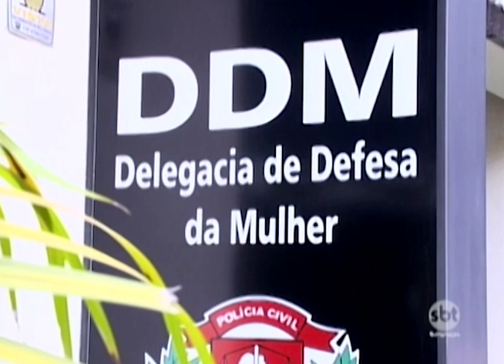Médico cardiologista acusado de abusar de pacientes é preso em Presidente Prudente